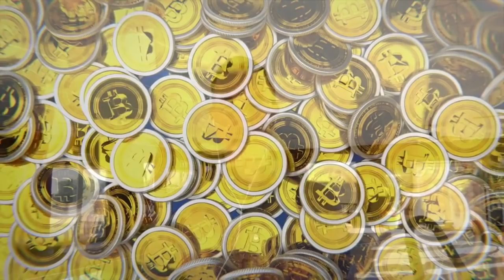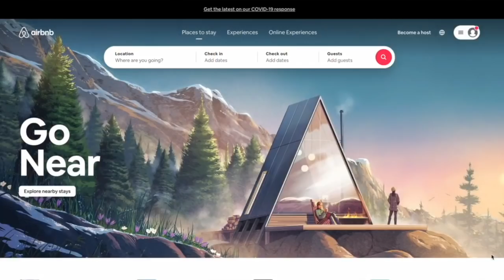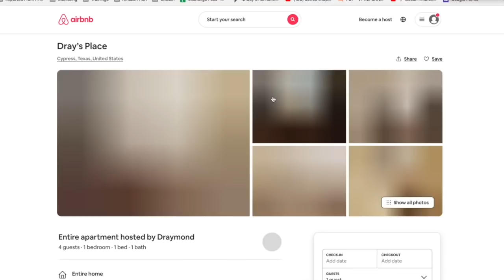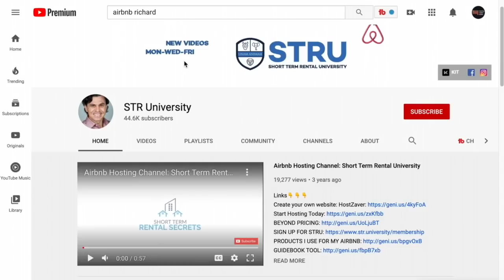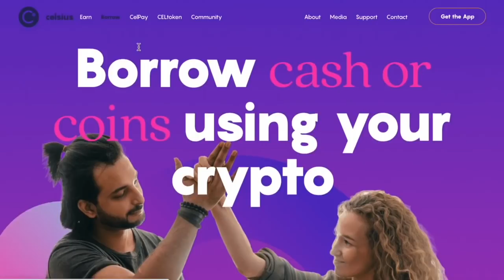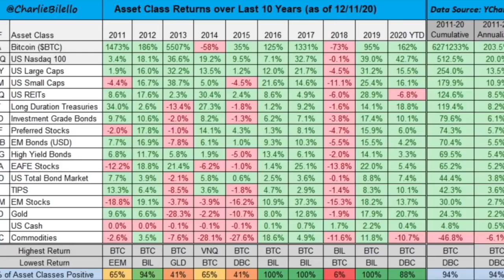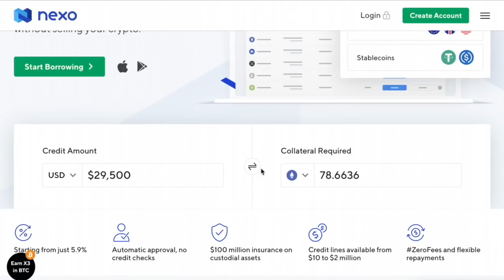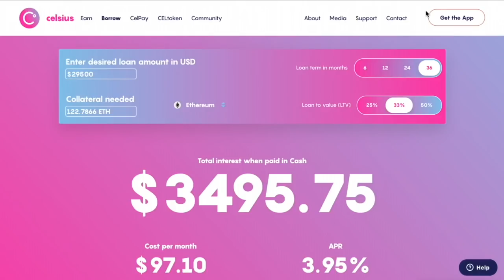4 Alternatives to Crypto CASH OUT: AirBNB, VRBO & Investment Properties with Bitcoin CRYPTO LOANS.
Continuing on with our series on ALTERNATIVES to CASHING out our Bitcoin & Crypto with LOANS. We will look at Investment properties and short term rentals using the AirBNB and VRBO platform.

●▬▬▬▬▬▬CRYPTO ESSENTIALS▬▬▬▬▬▬▬●

●▬▬▬▬▬▬▬▬FOLLOW D.A.N.▬▬▬▬▬▬▬▬▬▬●

●▬▬▬▬▬▬▬▬EXIT STRATEGIES▬▬▬▬▬▬▬▬▬●